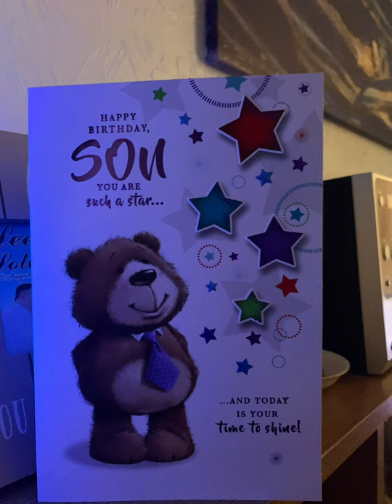August 18, 2021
Lee received a gift from his cutie